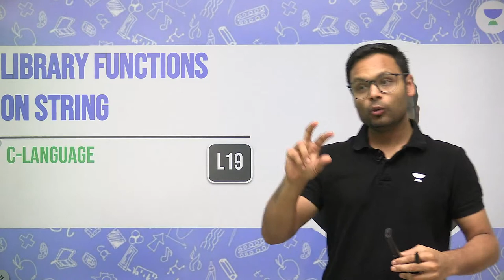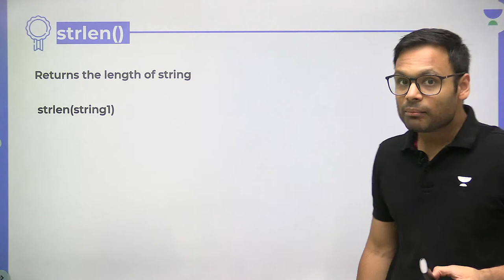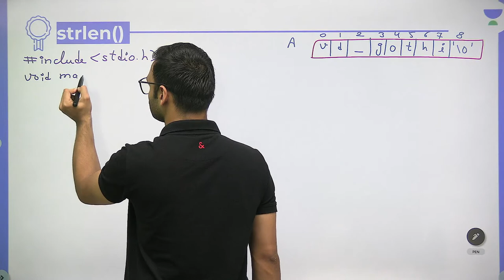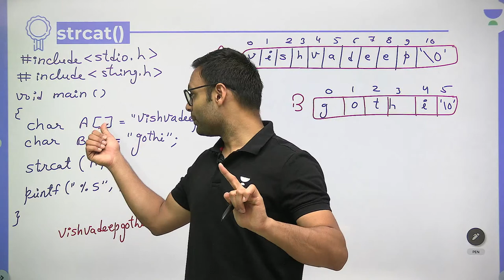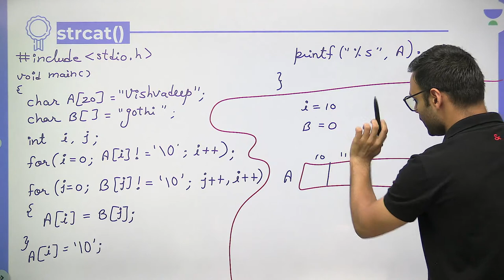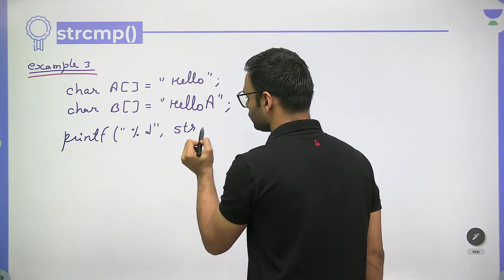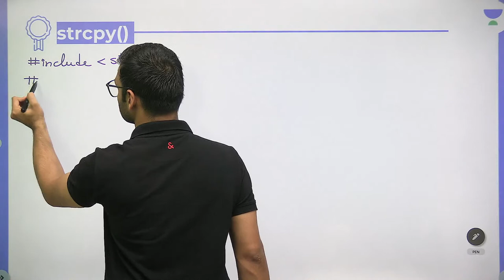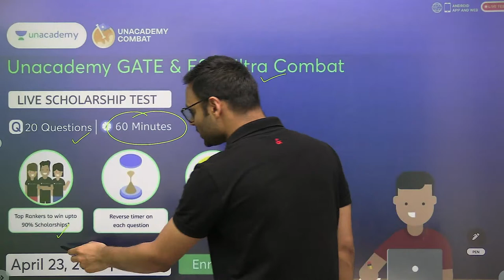Library Functions on Strings | Lecture 19 | GATE 2024/25 | C Language | Vishvadeep Gothi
// 10% Price Hike on 30th April'23
Free GATE PYQs books
Printed Notes
Extention Offer on Iconic Subscription
24 Months + 4 Months
12 Months + 3 Months
Unacademy GATE & ESE Ultra Combat
23rd April at 11:00 AM

In this session, Educator Vishvadeep Gothi will be discussing Strings from C Language. Watch the complete video to boost your GATE 2024/25 preparation.

All Star Batch for GATE & PSUs 2024 - CS - Batch C

All Star Batch for GATE & PSUs 2025 - CS - Batch C

You can enroll to Unacademy Subscription and get the following benefits:
1. Learn from your favourite teacher
2. Dedicated DOUBT sessions
3. One Subscription, Unlimited Access to Live Online Classes and Videos
4. Real-time interaction with best-in-class teachers
5. You can ask doubts in live online classes
6. Limited students in each Class
7. Download the videos & watch them offline